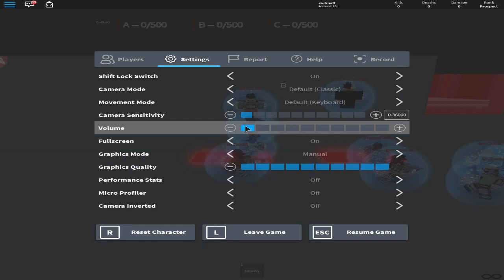-ATLAS- Defense on A-NEXO [ATLAS Victory]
Raid Leader - SevFused